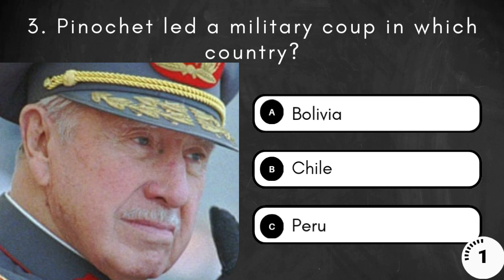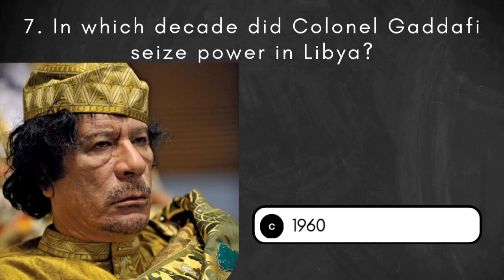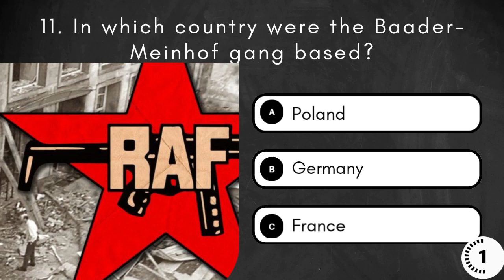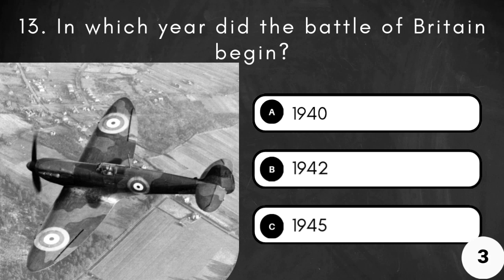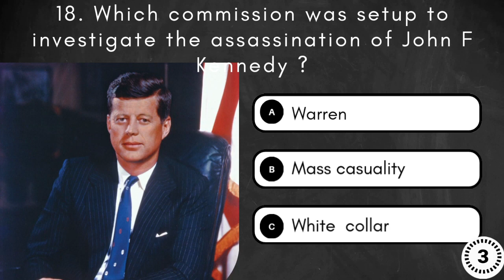pub quiz Are you 65+ Then this is a Real Test of your Memory